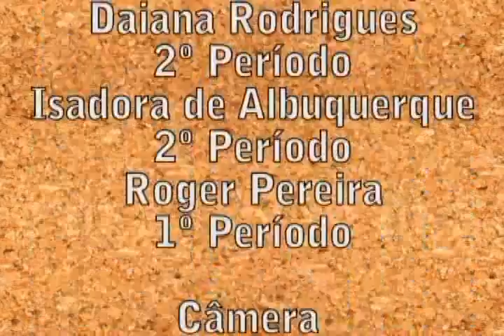TV UVA - A Dica é... - Monobloco em show beneficente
Confiras as melhores dicas para o fim de semana!